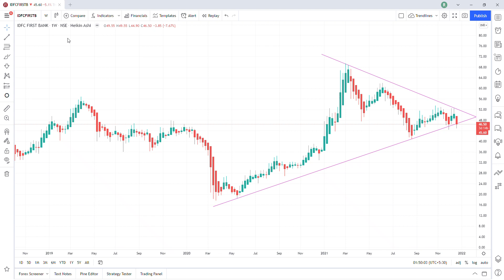IDFCFIRSTB ▼ 45 60 −5 1% Trendlines 2021 12 21 01 50 04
Trendline_Support & Resistance